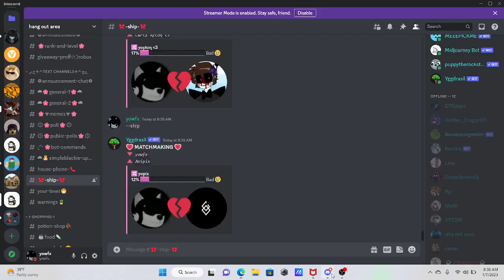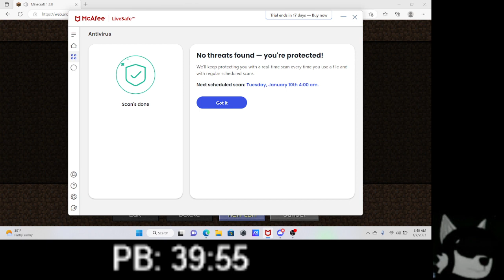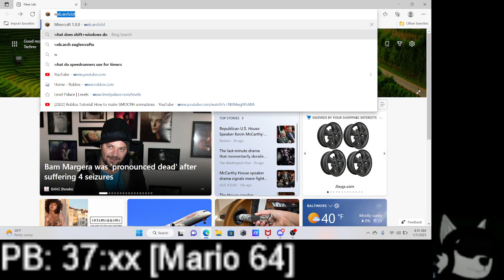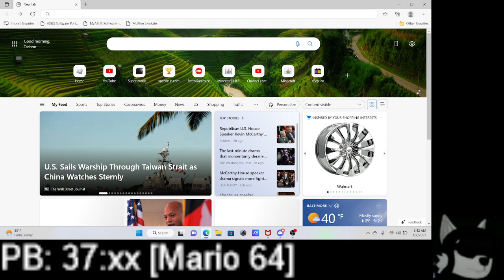Minecraft Surv Ep.1 - Making a starter house!